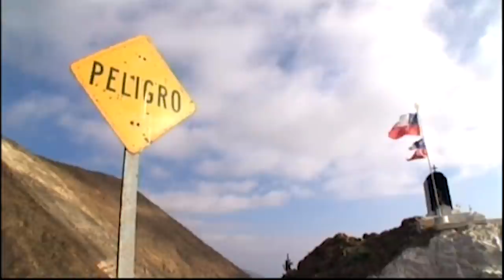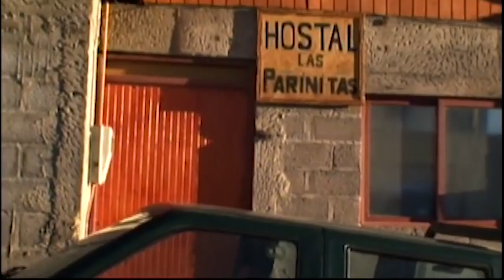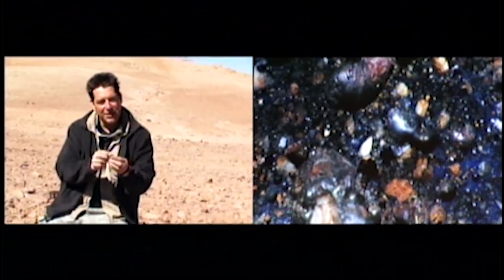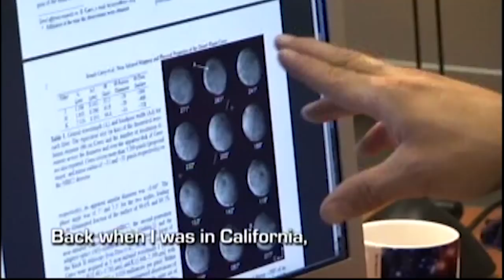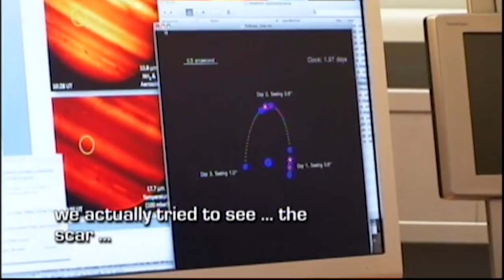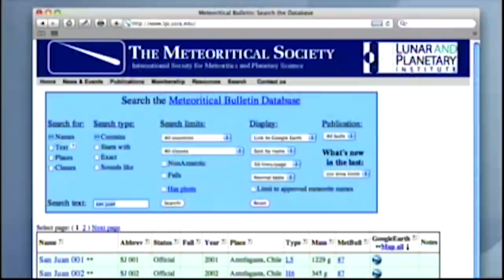Meteorite Men | S02 E03 | Monturaqui Crater and San Juan, Chile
Geoff's meteorite-hunting dream comes true during this second Chile adventure when the guys find their way to the Atacama Desert's remote Monturaqui Crater, and camp overnight on the floor of the spectacular 100,000 year-old impact site. After a personal tour of the giant mountaintop telescopes at the European Southern Observatory in Paranal, the guys get to grips with the puzzling and intriguing San Juan strewnfield — a site that seems to have produced more meteorites per square mile than any other location on Earth.

A FRIENDLY REQUEST FROM GEOFF NOTKIN OF "METEORITE MEN"
YOUR support and interest helps us create new, free, original, science, adventure, and educational programming for YouTube, like "Fireball Steve," "Views on Space / Views from Space," and "Meteorite Minute," all of which you can view on this channel.

TRIVIA
[Exclusive notes by host Geoffrey Notkin]

"We were so far from civilization that this was one of only two 'MM' episodes where we actually had a cook in the field with us. The other was "Mundrabilla" Australia. What a simple and joyous luxury it was to enjoy a hot meal after a very long day of hunting in the chilly and windy mountains. It was the better part of a day's drive to the nearest small village, so our entire productiong crew pitched tents on the floor of ancient Monturaqui Crater. This was a serious expedition. It was winter in the Andes, and temperatues fell to 24 degrees below freezing at night. Before retiring to my tent, the mountaineering expert attached to our expedition told me to keep a water bottle in the sleeping bag with me. When I asked why, he replied: 'It will go far below freezing tonight. The air is very, very dry and you will wake up thirsty in the night. If your water bottle is outside your bag, it will freeze to a block of ice!' And he was totally right. Excellent advice, and a good reminder of why you should take a survival expert with you ... if you happen to be camping in the Andes in winter, which is not something I warmly recommend." 😉